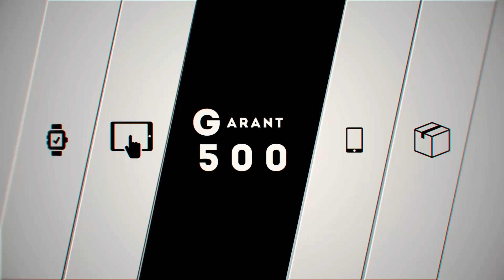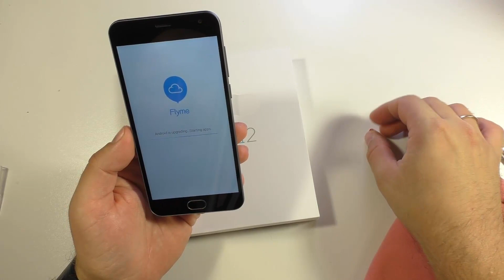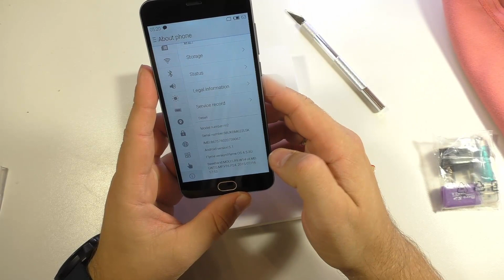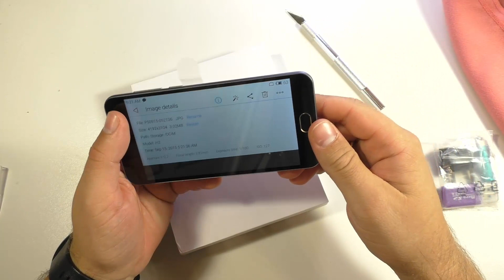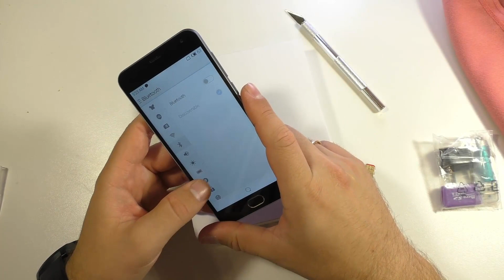Meizu M2 (Mini) Распаковка младшенького)